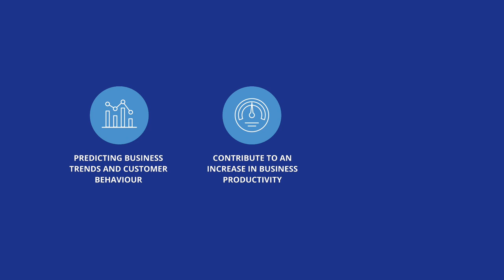UCT Data Analysis | Course Trailer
The demand for data analysts is growing at an unprecedented rate across the world. The UCT Data Analysis online short course introduces students to the fundamentals of data analysis, giving them the knowledge they need to explore this exciting, growing field. Students on the course develop highly practical skills related to data capture and storage and are given a theoretical introduction to databases and SQL. Furthermore, the course includes a practical component in which students learn to manipulate, organise, analyse, interpret, and visualise data in Microsoft Excel, using actual open-source data curated to meet the needs of the course.

GetSmarter(TM), a brand of 2U, Inc., partners with the world's leading universities to select, design and deliver premium online short courses with a data-driven focus on learning gain.

Technology meets academic rigour in our people-mediated model which enables lifelong learners across the globe to obtain industry-relevant skills that are certified by the world’s most reputable academic institutions.